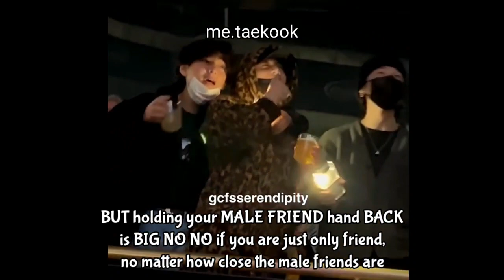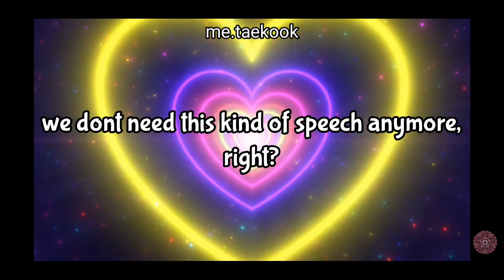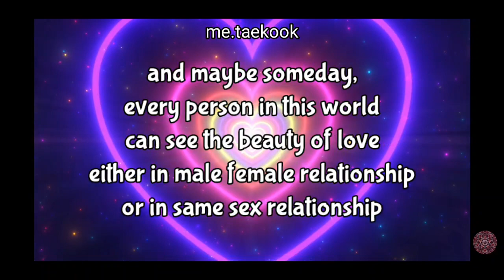Taekook is Love (bonus vers.)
a little edit for you 😝

borahae 💜💚